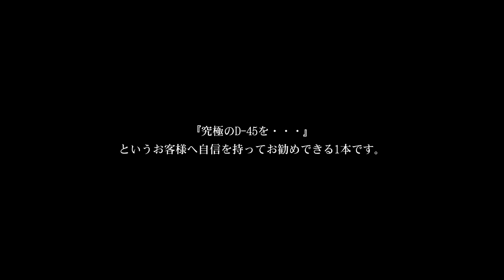C.F.Martin Guitar CTM D-45 1968 Style Madagascar 【解説動画】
クロサワ日本総本店珠玉のカスタムマーティン在庫一覧はこちら⇒

当店のカスタムD-45の中でも高い人気を誇る、1968年スタイルのD-45が入荷しました。
しかもプレミアムグレードのマダガスカルローズウッド仕様です。
エンドピースのボックスインレイ、丸ヘッド、グローバーゴールドペグ、ブラックピックガードとルックス的にも雰囲気充分です。またフィンガーボードのヘキサゴン・インレイはマザー・オブ・パールを使用しており、その白く輝く様は非常に気品に溢れております。サウンド面では、マダガスカルローズウッド、SQネック、ノンスキャロップドXブレーシング、イタリアンアルパインスプルーストップにより、輪郭のハッキリとした色彩あふれる上質なサウンドへ仕上がっています。
当店で展開している1970年代スタイルのカスタムD-45よりもシンプルな外観ですので、お好みに合わせてお選び頂けるかと思います。
ヴィンテージスタイルと違いフォワードシフテッド・スキャロップドXブレイシングやロングサドルを採用していないため、イタリアンアルパインスプルース固有の繊細で研ぎ澄まされたサウンドがギュッと凝縮され、マダガスカルローズウッドによって強力な音圧で出力されます。サウンド面では世間的に良いとされているハカランダモデルを軽く上回るほどの素晴らしいパフォーマンスを発揮し、そのサウンドを初めて耳にした方は驚嘆の声を上げることでしょう。

細部まで考え抜かれた非常に高い完成度を持った楽器ですので、「究極のD-45を・・・」というお客様へ自信を持ってオススメします!

クロサワ日本総本店アコースティックフロアHP⇒